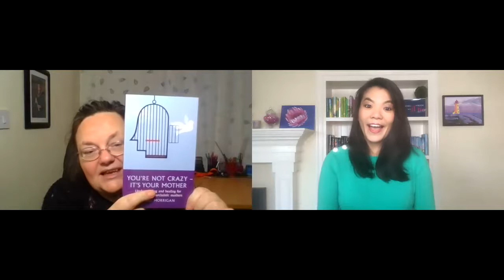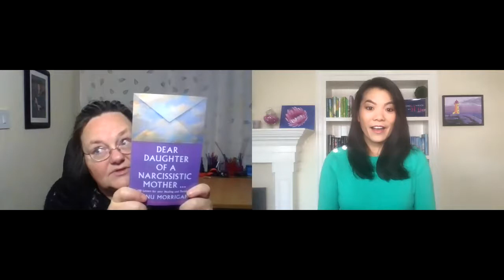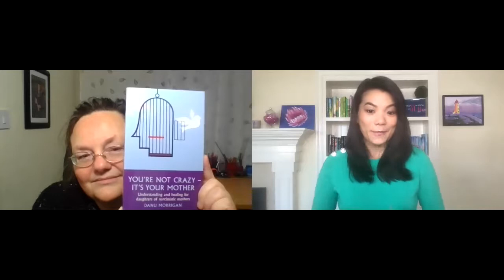Beyond the Book Ep 3 with Danu Morrigan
Meet author Danu Morrigan! She's a daughter of a narcissistic mother and wants to help others who experienced the same upbringing. When navigating her own healing process, she came across EFT (Emotional Freedom Technique, also known as Tapping.) This has changed her life, and continues to do so, and she wants to share it in the hopes that it can do the same for you.